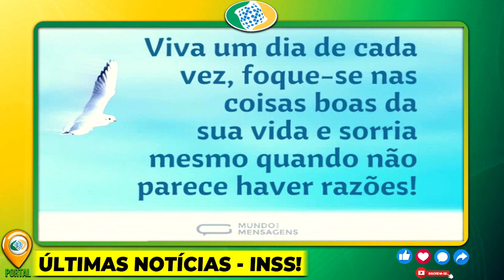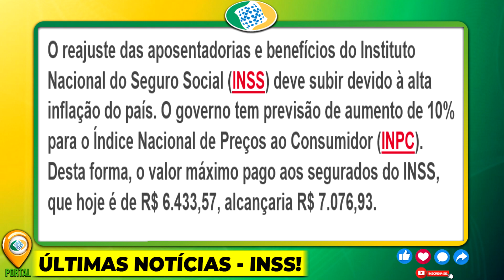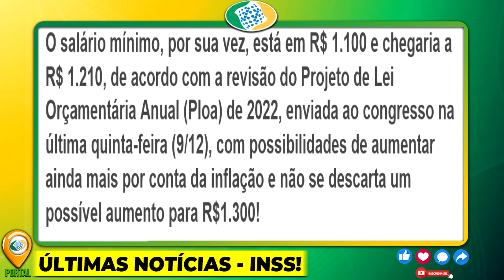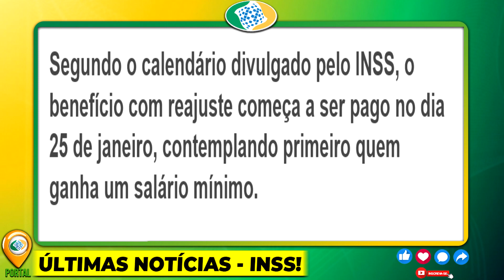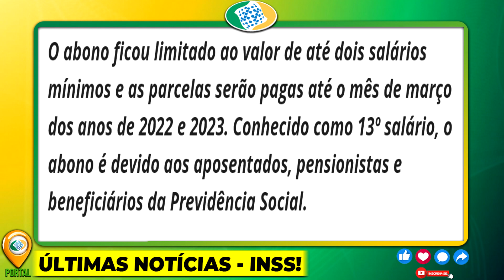18/ 12 BOMBAA SAIU AGORA! 14º SALÁRIO dos APOSENTADOS ACABA DE TER APROVAÇÃO + SALÁRIO MÍNIMO 2022!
18/ 12 BOMBAA SAIU AGORA! 14º SALÁRIO dos APOSENTADOS ACABA DE TER APROVAÇÃO + SALÁRIO MÍNIMO 2022!